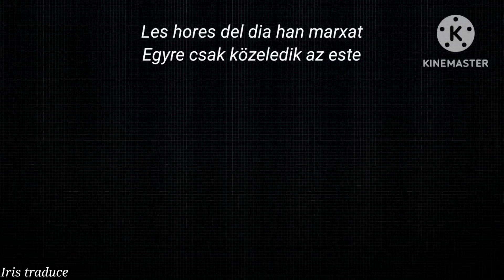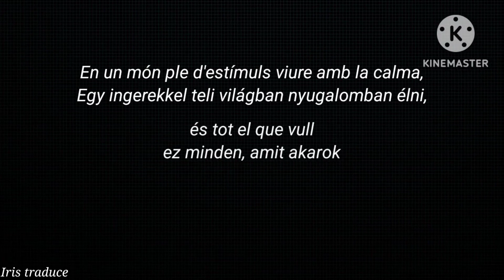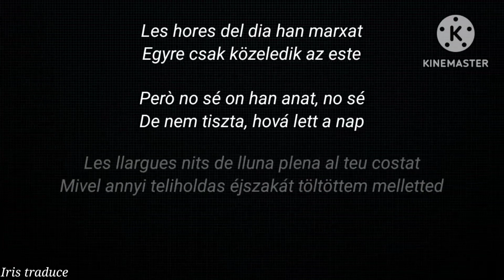Adala - La Calma (Lyrics and Hungarian translation)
Hello everyone!
I'm Hungarian and I really like the Catalan language. Adala is one of my favorite Catalan artists and I really like this song, so I wanted to create a lyrics video in Hungarian for it. I'm sorry if there are any errors in the lyrics, I tried to translate it as best as I could.

Hola tothom!
Soc d'Hongria i m'agrada molt l'idioma català. En Adala és un dels meus artistes catalans favorits i m'agrada aquesta cançó, per això volia traduir-la a l'hongarès. Sento molt si hi ha algun error a la lletra, vaig intentar traduir-la tan bé com sigui possible.

¡Hola tod@s!
Soy de Hungría y me gusta mucho el idioma catalán. Adala es uno de mis artistas catalanes favoritos y me gusta mucho esta canción por eso quería hacer un vídeo traducido al húngaro para ella. Siento mucho si hay algún error en la letra, intenté traducirla lo mejor posible.